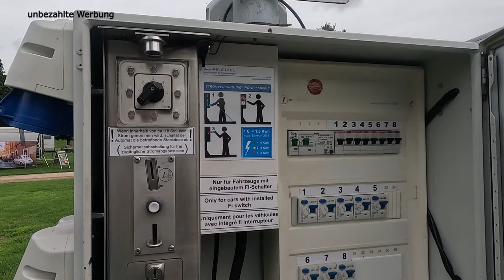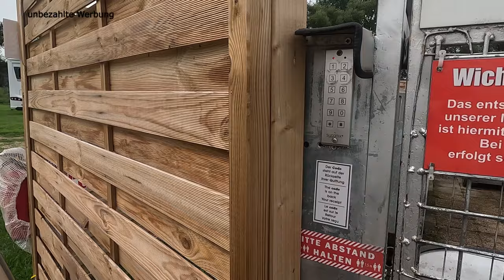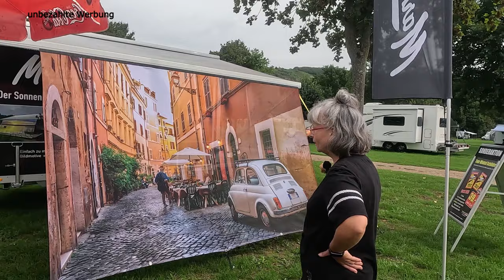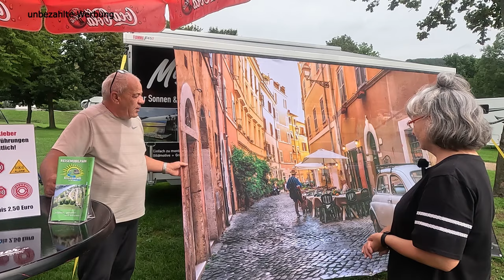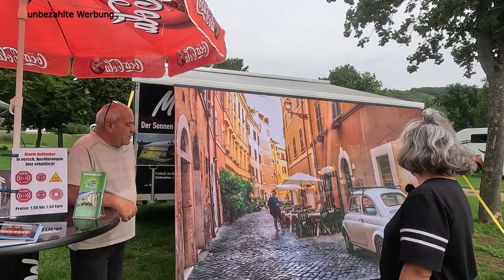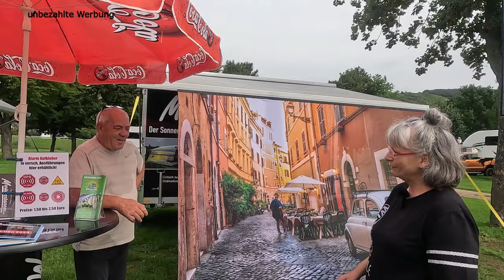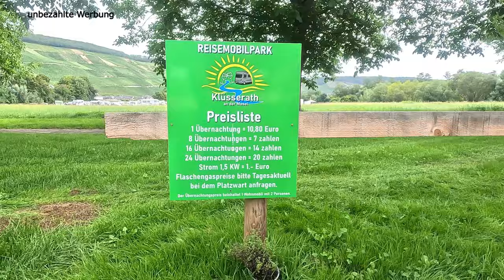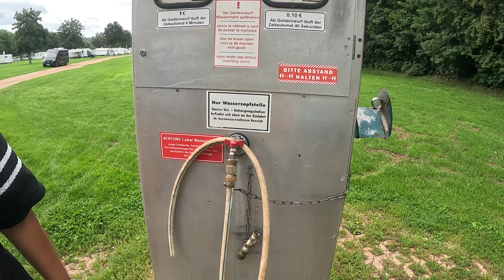Ein echter Sonnenplatz ☆ Reisemobilpark Klüsserath ☆ Mosel ☆ riesiger Wohnmobilstellplatz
Unser Wochenende haben wir wieder einmal an der wunderschönen Mosel verbracht. Diesmal waren wir an der Mittelmosel und haben den legendären Wohnmobilstellplatz Klüsserath angefahren. Lange hatten wir uns gesträubt, da er uns zu groß war, aber da die 5 Plätze, die wir vorher ansteuerten belegt waren, blieb uns nichts anderes übrig … und was soll ich sagen … wir sind begeistert. Ein Platz der Ruhe, soviel Platz wie sonst nirgends, sehr internationales Publikum, was wir sehr interessant fanden und einen Betreiber mit Herzblut und vielen Ideen. Der Platz verfügt derzeit noch nicht über Dusche oder Imbiss, aber Grillabende, gute Laune, Veranstaltungen und ein Besuch bei Markisenbanner sind allesamt mehr wert, als eine Dusche, die wir ja fast alle an Bord haben. Hier wird CAMPEN wirklich noch großgeschrieben und jeder kommt hier auf seine Kosten. Der, der die Ruhe sucht, wie auch der, der gerne mit anderen Campern fachsimpeln möchte. Wolfgang Horsch von Markisenbanner ist in den Sommermontagen mit seinem Shop hier auch anzutreffen. An dieser Stelle vielen Dank lieber Wolfgang für das tolle Interview. Unser Fazit zu diesem wirklich sehr schönen Platz – man waren wir blöd, nicht eher schon dorthin gefahren zu sein. Wir kommen definitiv wieder. Unser Wohnmobil freut sich schon.